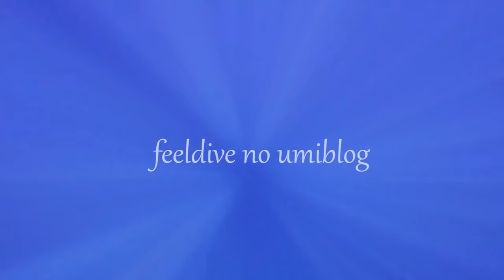アカテンイロウミウシのおもんない動画 学名：Glossodoris cruenta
名前：アカテンイロウミウシ
学名：Glossodoris cruenta

なにもしてないけど可愛い(⋈◍›◡‹◍)。✧♡